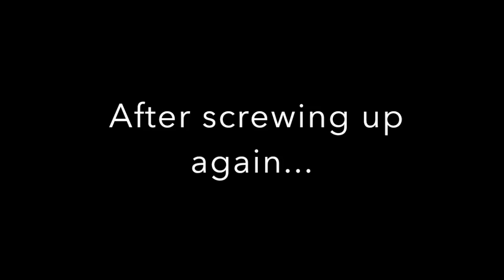Gaming W/ Grandma Gertrude:Episode 1 Hunger Games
Today Kids Grandma.G has a walk in the park... not really she plays with her grandson Billy on the Mineplex Server heres the IP